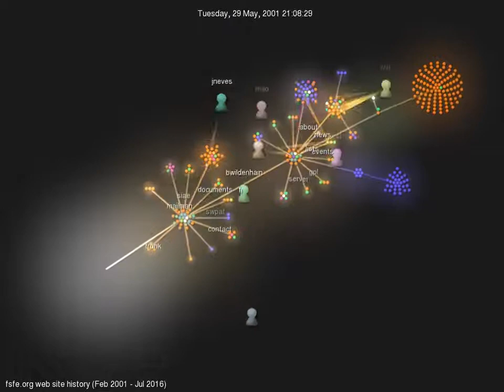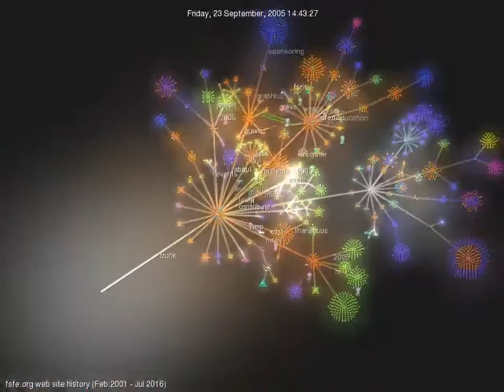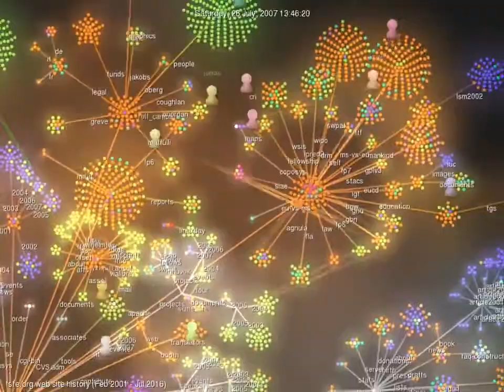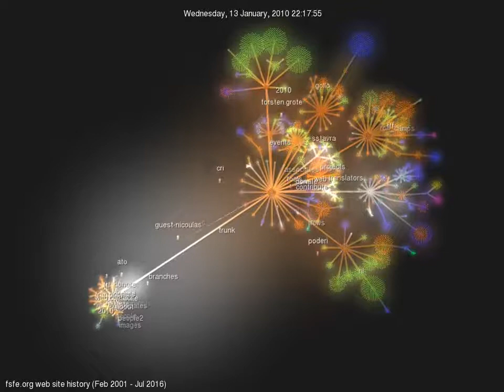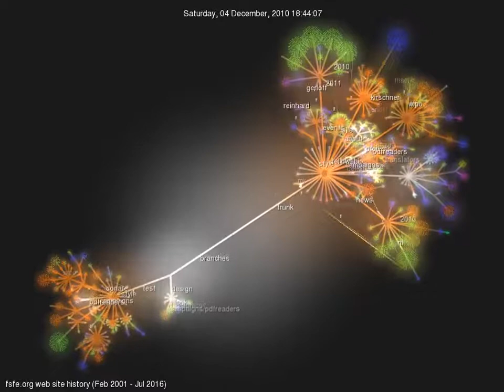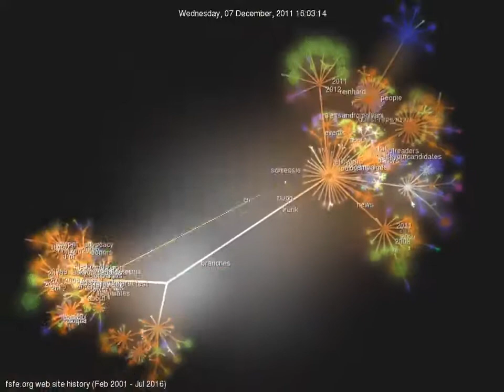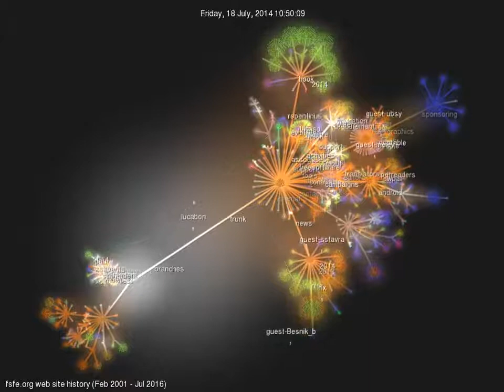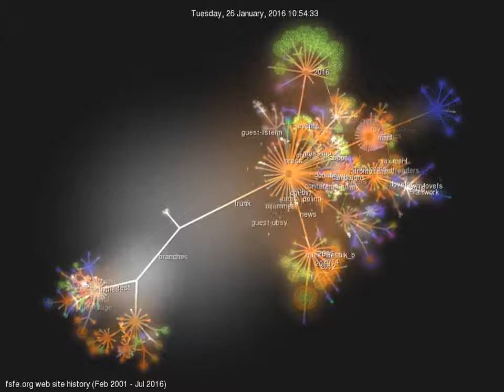FSFE web history from February 2001 to July 2016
Commit activity on FSFE web site source repository from February 2001 to July 2016.

- Videoed by Tarin Gamberini